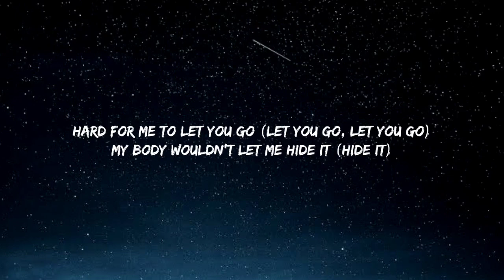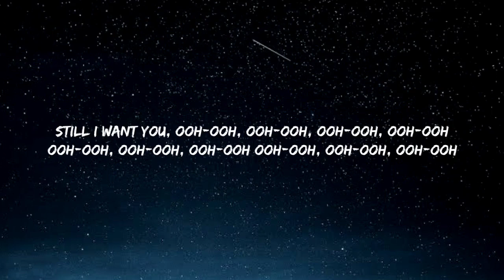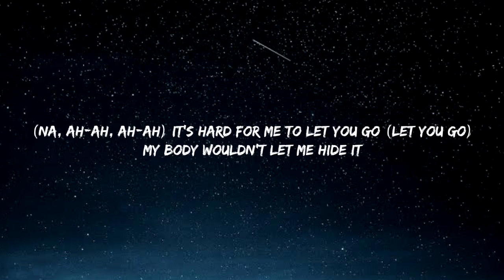Doja Cat - I Don't Do Drugs (Lyrics) Ft. Ariana Grande